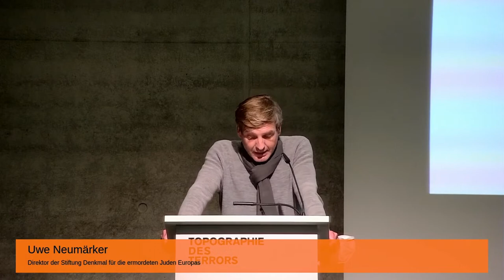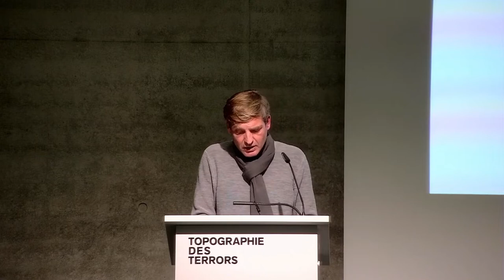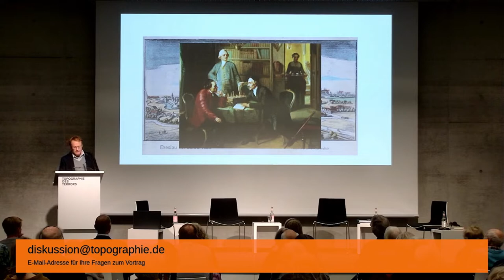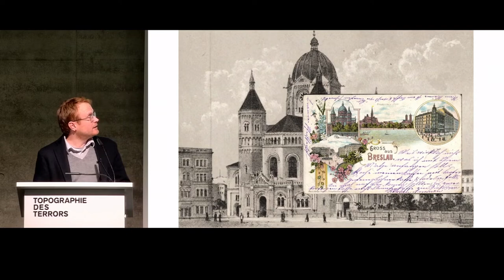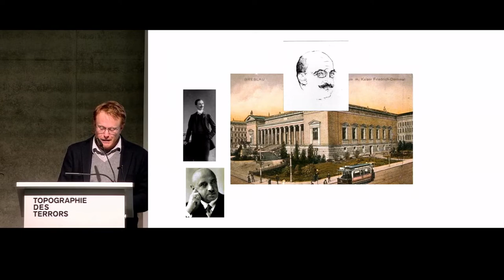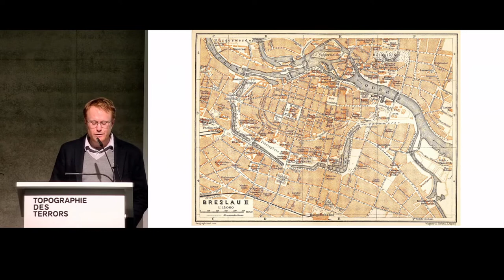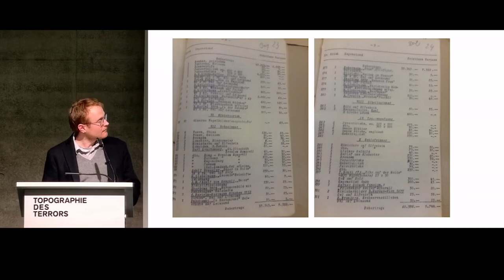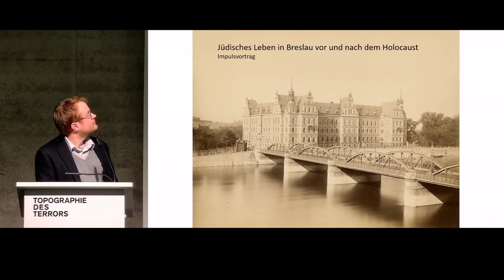Jüdisches Leben in Breslau vor und nach dem Holocaust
Eine Veranstaltung vom 9. November 2021

Impulsvortrag: Jun.-Prof. Dr. Tim Buchen
Podiumsgespräch mit: Jun.-Prof. Dr. Tim Buchen, Tamara Włodarczyk und Prof. Dr. Dr. h.c. Norbert Conrads
Moderation: Dr. Ingo Loose

0:00 Begrüßung mit Uwe Neumärker
7:27 Vortrag von Tim Buchen
38:13 Podiumsgespräch